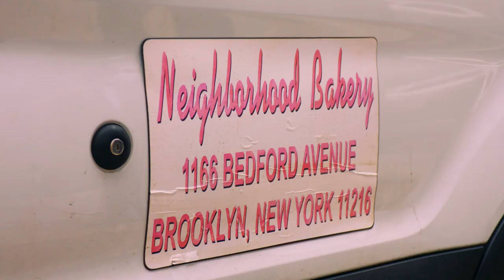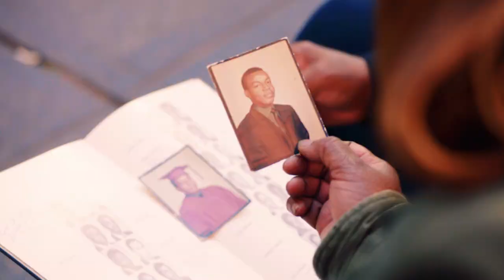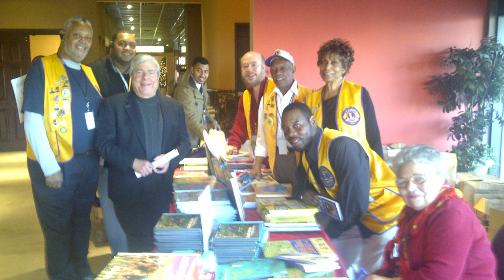2021-22 Lions International President Douglas X. Alexander | Biography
Meet the 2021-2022 Lions Clubs International President Douglas X. Alexander.